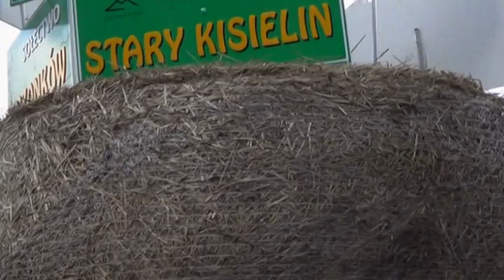Video 2018-3-185 (4838) 🌷🌞🌷KOROWÓD WINOBRANIOWY🌷🌞🌷 Zielona Góra Vintage part 3 of 8 Sept 2018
🌷🌞🌷ZIELONA GÓRA,Poland-VINTAGE 2018 Vintage Pageant-part 3 of 8
Have a nice watching!Amnas2011
🌷🌞🌷ZIELONA GÓRA WINOBRANIE 2018 Korowód Winobraniowy (8 części)-część 3
Zapraszam,życzę przyjemnego odbioru i pozdrawiam!Amnas2011